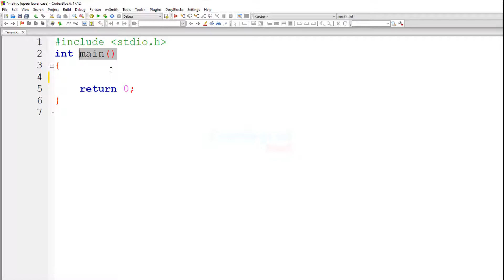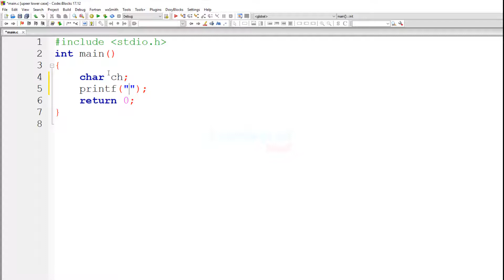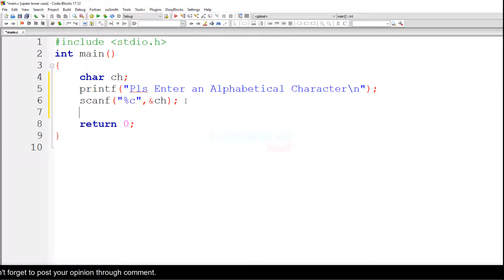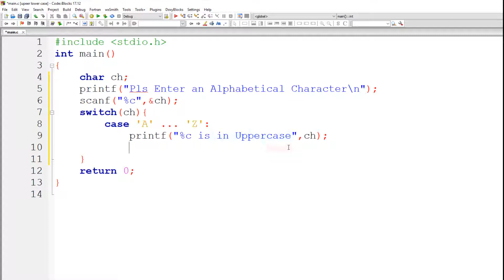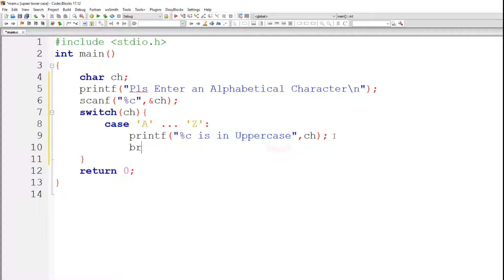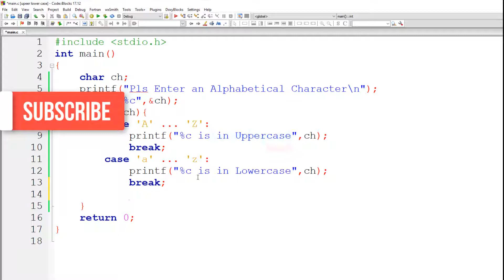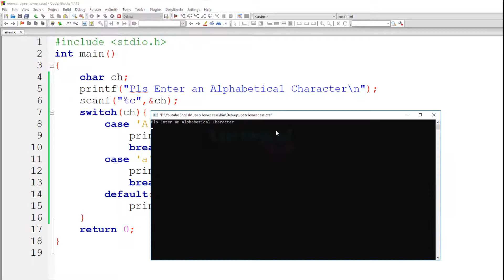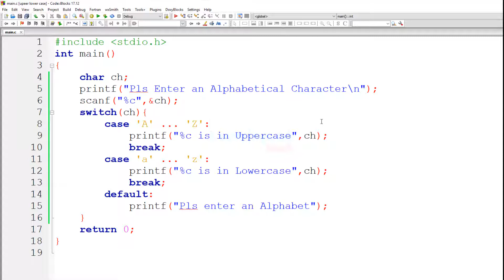C Program to Check for Uppercase, Lowercase Alphabetic Characters using Switch Statement ( Hindi )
in this Hindi video tutorial you will learn to write a simple c / c++ program to check for uppercase and lowercase alphabetical characters with example without using any library functions .

GCC Compiler allows you to use range of values in the switch statements case values.
This allows the programmer to execute a set of statements for a range of values.

Syntax for using the Range in switch case values
case LowerLimit ... upperlimit:

while using this feature you have to follow 2 rules.
LowerLimit can not be greater than the upperlimit.
none of the cases should contain overlapping values ( one value should not have matches in 2 or more cases ).

Learn#WithMe